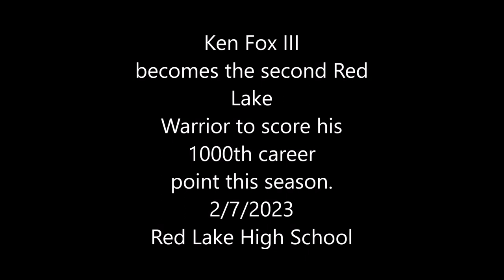Ken Fox III scores #1000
Ken Fox III becomes the second Red Lake Warrior to score his 1000th career point this season.  The milestone occurred on 2.7.2023 at the Red Lake High School